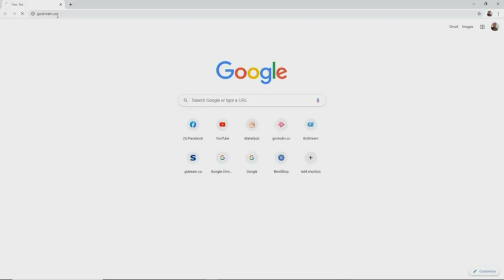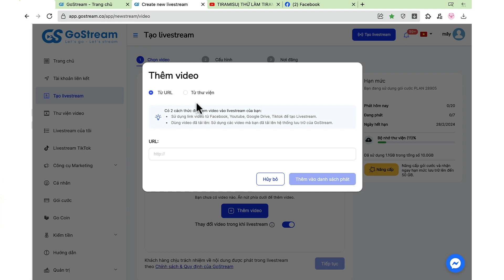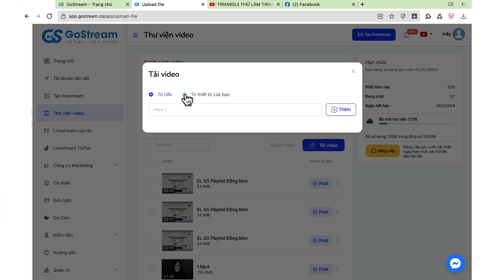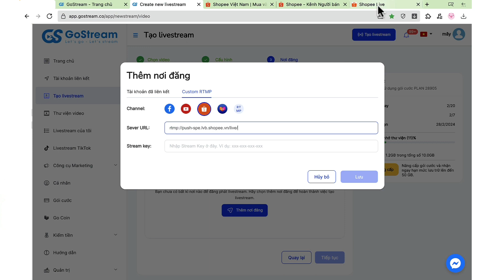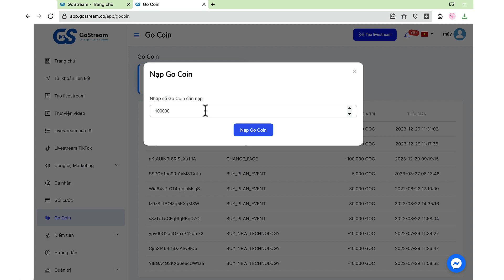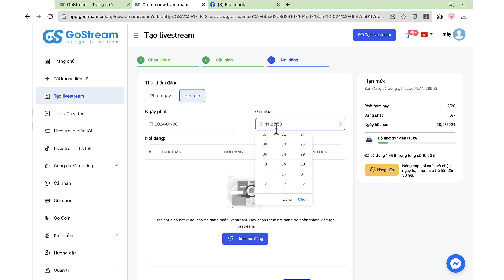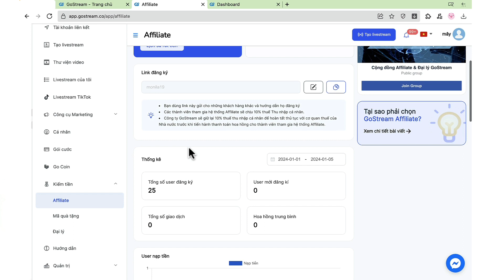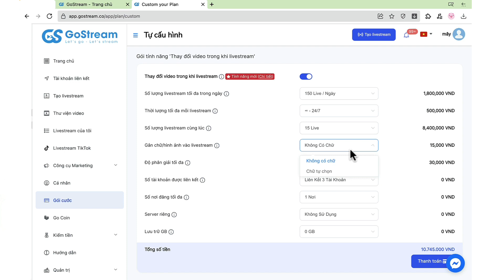GOSTREAM - HƯỚNG DẪN ĐẦY ĐỦ TRỌN BỘ (Full A-Z)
GOSTREAM - PHẦN MỀM PHÁT LIVESTREAM CHUYÊN NGHIỆP
(English below)
0:00 - 0:33 Intro
0:34 - 1:25 Đăng ký tài khoản
1:26 - 1:45 Liên kết tài khoản
1:46 - 4:10 Tính năng Playlist động
4:11 - 6:42 Livestream lên shopee
6:43 - 8:48 Đổi mặt
8:49 - 10:06 Livestream hẹn giờ
10:07 - 10:59 Cài đặt mắt ảo
11:00 - 12:24 Kiếm tiền từ GoStream
12:25 - 13:36 Nâng cấp gói cước
TỔNG QUAN: BỘ TÍNH NĂNG ĐA DẠNG HỖ TRỢ TỐI ƯU LIVESTREAM CỦA GOSTREAM
✔️ Phát Livestream từ link video Youtube, Facebook hoặc video ghi hình từ trước
✔️ Phát lại Livestream
 ✔️ Phát nhiều đoạn video nối tiếp thành 1 livestream hoàn chỉnh
 ✔️ Phát Livestream cùng lúc trên nhiều nền tảng: Facebook, Youtube, Twitter
 ✔️ Phát Livestream đồng thời trên các sàn thương mại điện tử: Shopee, Tiki, Lazada
 ✔️ Tạo game tương tác trên Livestream
 ✔️ Tăng mắt ảo
 ✔️ Hẹn giờ phát Livestream
 ✔️ Trích xuất bình luận trong buổi Livestream đã phát
Còn chần chờ gì nữa mà không sử dụng ngay GoStream để có những buổi Livestream thật hoành tráng nào!

GOSTREAM - VARIOUS FEATURES OF GOSTREAM SUPPORTING OPTIMALLY LIVE STREAMING
INTRODUCTION: GOSTREAM - PROFESSIONAL LIVE STREAMING SOFTWARE, LIVE STREAM SIMULTANEOUSLY ON MANY PLATFORMS
✔️ Live stream from available videos on Youtube, Facebook, or pre-recorded videos
✔️ Re-play your Live-streams
 ✔️ Stream continuously from separate videos
 ✔️ Live stream simultaneously on many platforms: Facebook, Youtube, Twitter
 ✔️ Live stream on e-commerce platforms at the same time: Shopee, Tiki, Lazada
 ✔️ Create minigames on Livestream
 ✔️ Fake views
 ✔️ Schedule your Livestream (Live stream automatically)
 ✔️ Extract comments from ended Live-streams
Use GoStream now in order to make your Live-streams become “marvelous”!